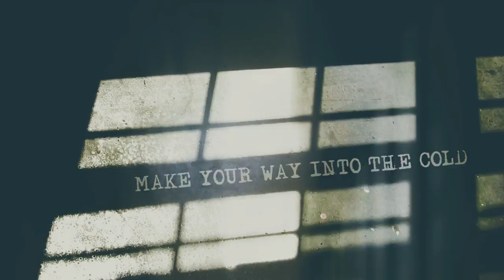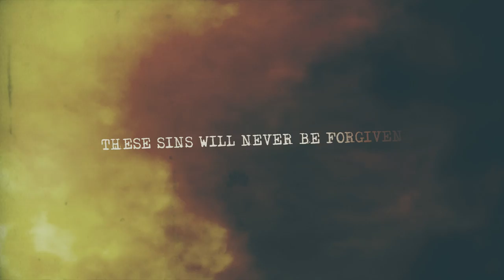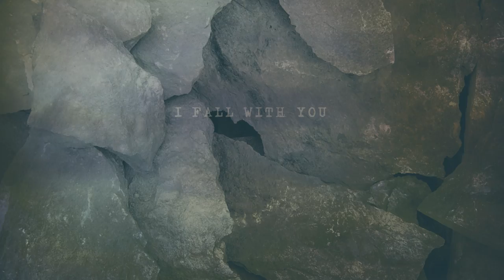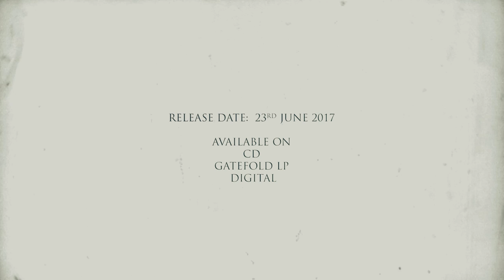DESULTORY "Our Departure" Lyrics Video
The Stockholm Death Metal mammoths DESULTORY have returned once again for their fifth and swansong full-length record "Through Aching Aeons"!

With Necromorbus Studio head-honcho Tore Stjerna taking on song arrangement / producer duties this time, the culmination of "Through Aching Aeons" results in an added depraved aggression and more varied passages but also leaving a trail of vile Swedeath fetor that only DESULTORY can invoke.

Recorded, mixed and mastered by Tore Stjerna at Necromorbus Studio, Sweden (Watain, Repugnant, Portrait, Tribulation, etc), album artwork by French graphic artist Pierre-Alain D at 3mmi Design.

Video made by Costin Chioreanu at Twilight13media Studio.